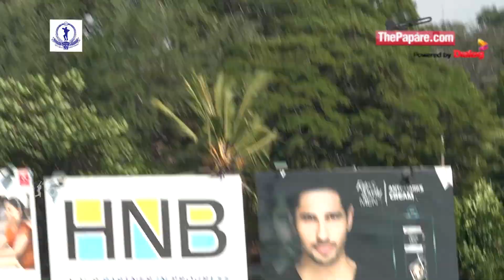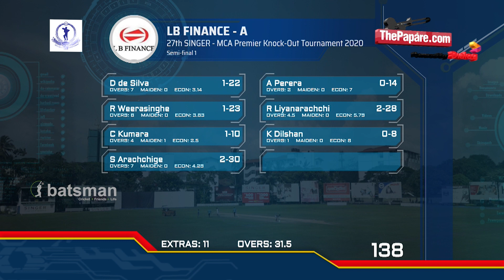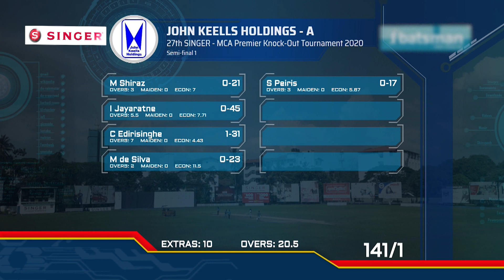HIGHLIGHTS | LB FINANCE VS JOHN KEELLS - SEMI FINAL 1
27TH SINGER - MCA PREMIER K/O TOURNAMENT 2020
At MCA Grounds, Colombo